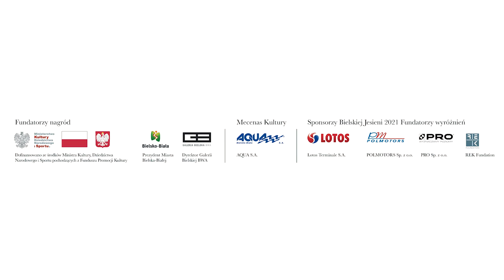Zapowiedź 45. Biennale Malarstwa Bielska Jesień 2021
45. Biennale Malarstwa Bielska Jesień 2021
30 października 2021 – 12 stycznia 2022
Galeria Bielska BWA w Bielsku-Białej
Wernisaż oraz ogłoszenie wyników konkursu: piątek, 12 listopada 2021, godz. 17.00
Oprowadzanie po wystawie przez jury biennale oraz panel dyskusyjny: sobota, 13 listopada 2021, godz. 11.00